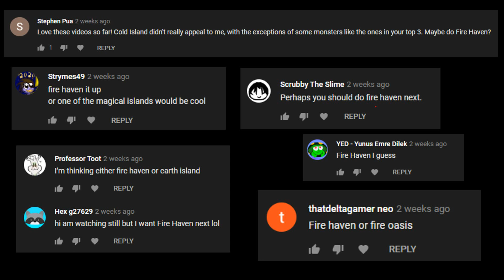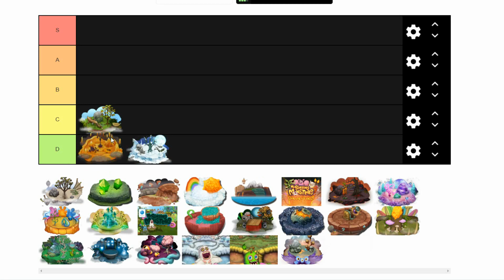Your Singing Monsters: Fire Haven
Your Singing Monsters is an island review series where I go over the best and worst aspects of each and every island in MSM. Want me to do an island you like? maybe one you hate? Leave a comment saying which one to do next and I'll include it in the winning video!

In the third episode, we go over quite the yawn-inducing island, Fire Haven. It's probably the best we've done so far but as you'll soon see I find it pretty lackluster when compared to some of its competition.

Huge shoutouts to TheCybopGuy for composing the Fire Haven cover used as a background track in the video, visit his channel at this link: